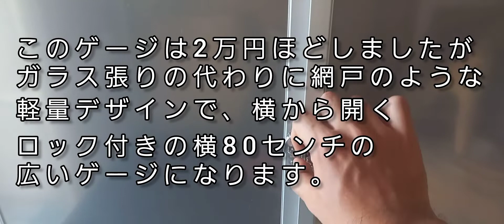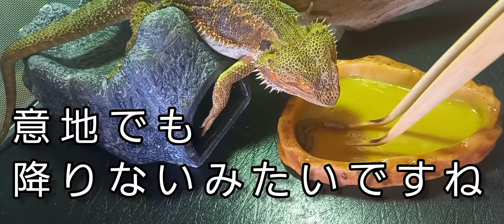模様替えビフォーアフター【フトアゴヒゲトカゲ】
フトアゴヒゲトカゲの模様替えビフォーアフター